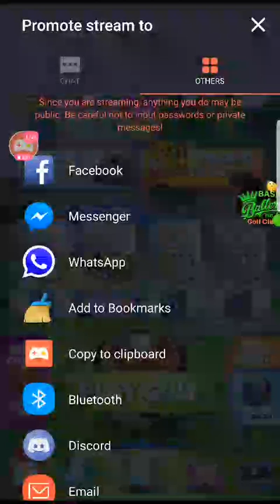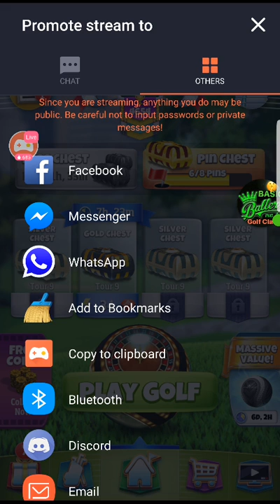Watch me play Golf Clash via Omlet Arcade!